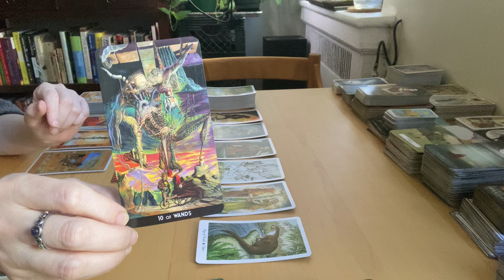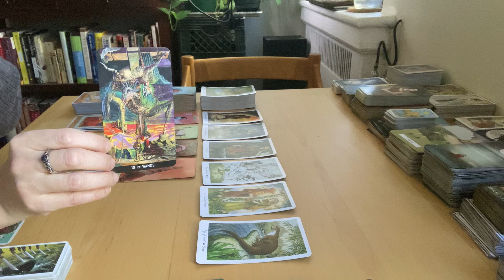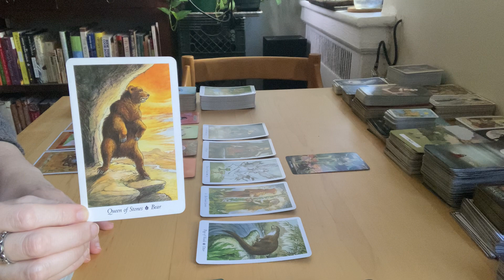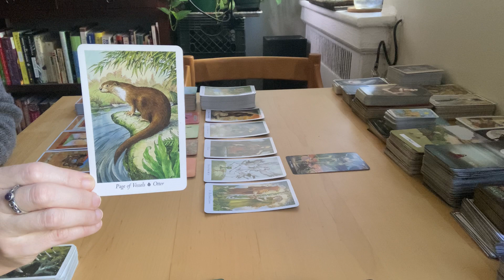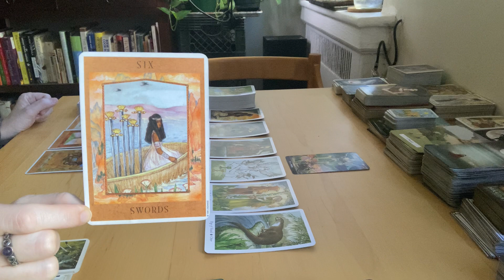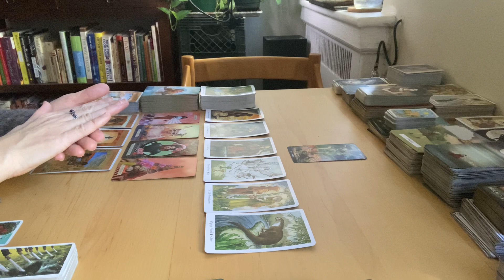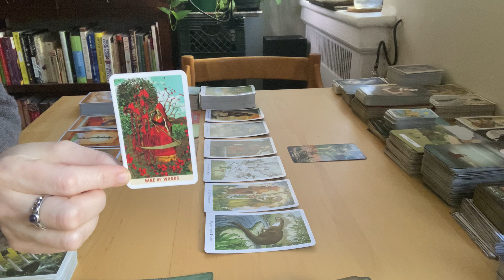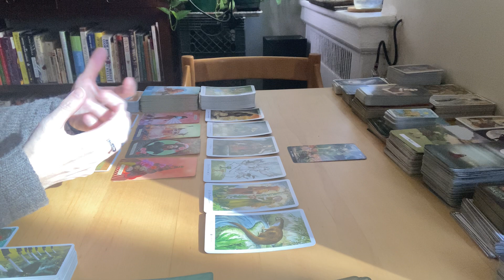Taurus - Dropping the Weight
Decks Used:
Surrealist Tarot
Wildwood Tarot
Muse Tarot
Goddess Tarot
Wisdom of Avalon Oracle